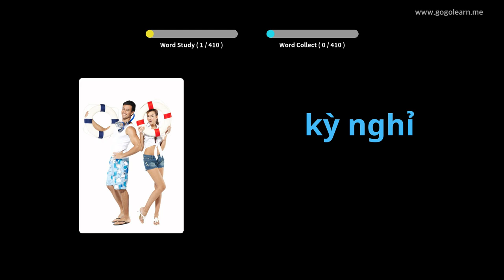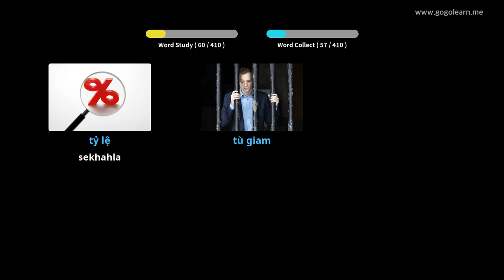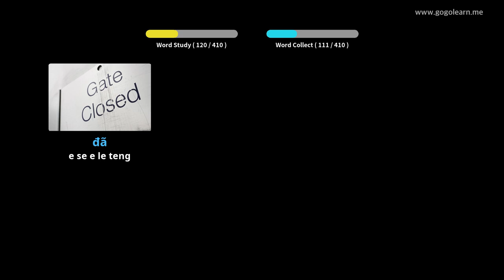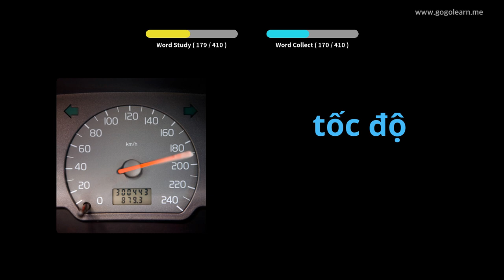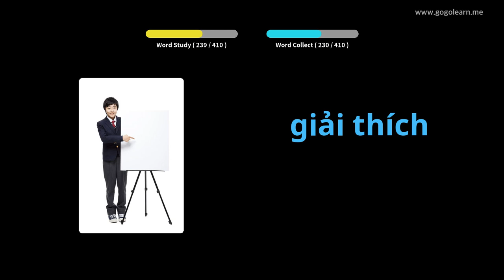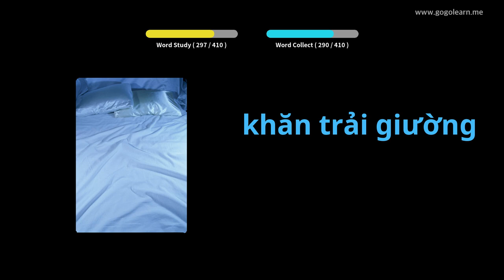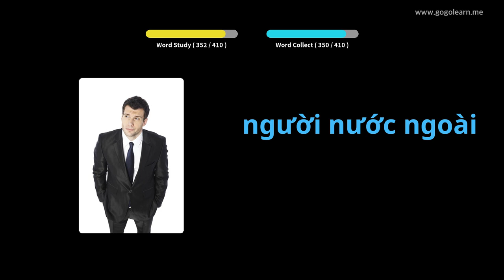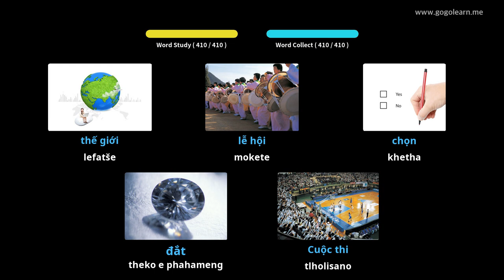Vietnamese Vocabulary Sekolo sa Bobeli | Golearn